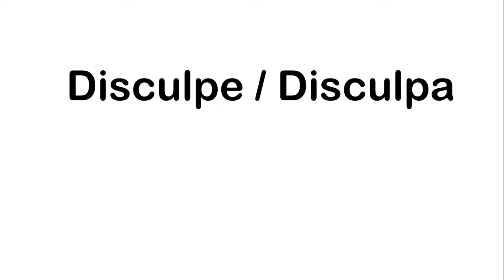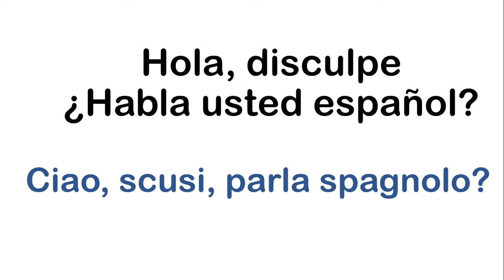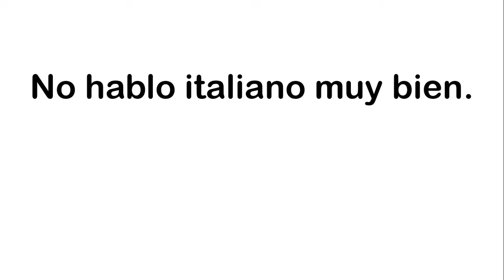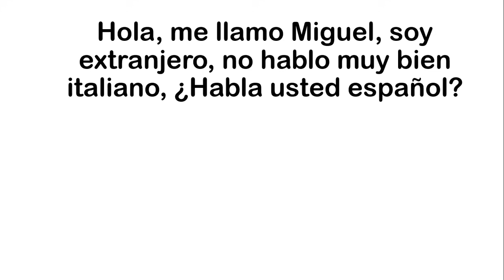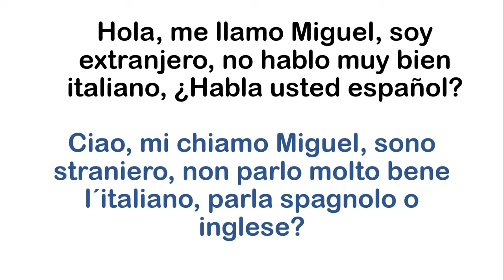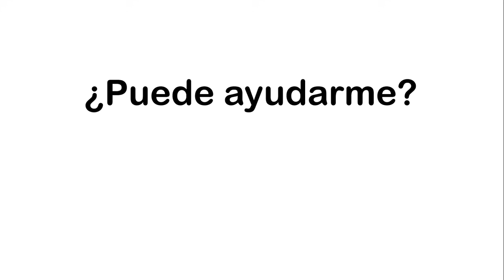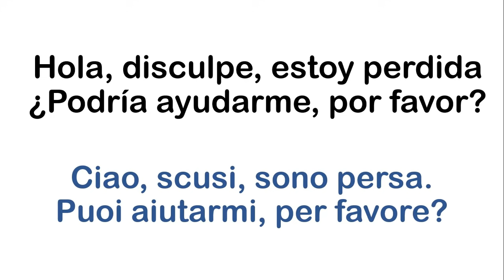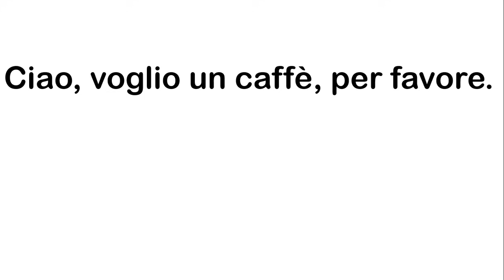Clase 7: FRASES ÚTILES EN ITALIANO. / SOY MIGUEL IDIOMAS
Aprende italiano gratis con este curso para principiantes.

CURSO GRATIS DE ITALIANO / SOY MIGUEL IDIOMAS ¿CÓMO HABLAR ITALIANO FÁCIL Y RAPIDO?

Bienvenido a mi curso gratuito de italiano.